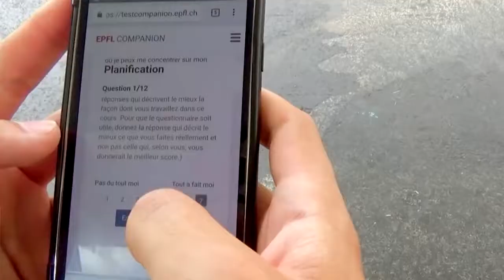洛桑联邦理工学院：把新科技运用于教学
一个推动教学创新的全新中心已在洛桑联邦理工学院(EPFL)正式开放。这个教学科技中心LEARN会提供教育领域的服务、科研实验室与创业项目。

“为了跟上数码科技引人注目的发展步伐，我们需要更新教育内容与教育方法，”洛桑理工教育副校长皮埃尔·旺德盖恩斯特(Pierre Vandergheynst)表示。这个机构的目标是为尝试新的教学方法，并将其转化为该校的新教育实践，同时在可取的情况下，推广到整个教育体系。

教学机器人学
该中心(英、法)外部链接主管为弗朗切斯科·蒙达达(Francesco Mondada)，他是洛桑理工机器人系统实验室教授与Thymio教学机器人背后的工程师。Thymio让儿童编程和学习机器人学基础知识。目前4万多个Thymio机器人已被售出，购买者主要为学校。蒙达达指出：“在学校课程中加入计算思维，是要教给儿童什么是计算机做不了的，这样他们就能对科技有一个更加全面的认识。”

LEARN中心成员包括瑞士教育科技碰撞器(Swiss EdTech Collider)和数码教育中心(Center for Digital Education)，前者由大约70家高科技新办企业组成，后者则刚刚推出了帮助学生“学习怎样学习”的“学习伴侣”Learning Companion应用。这个中心还有意帮助教师适应职业中的变化。蒙达达将协调教师培训项目，帮助他们为新科目“计算机科学与数码项目”的引入进行准备，这个科目是为沃州(Vaud)的小学生(4-7岁)而设。